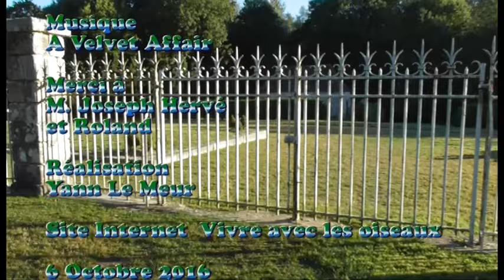Direction Château de Lorge